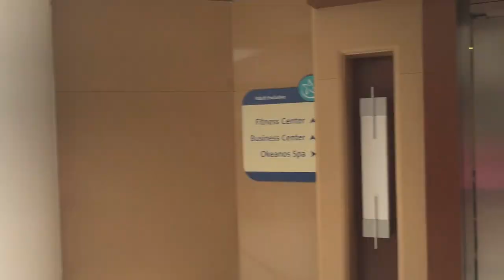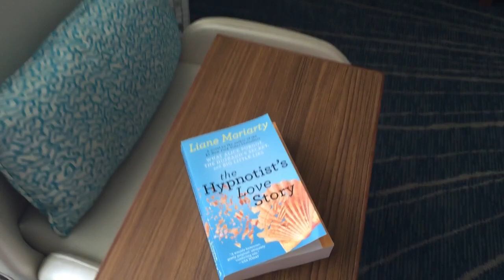Glam Getaway to Aruba!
THUMBS UP FOR A GLAM GETAWAY TO ARUBA!

If you'd like to see the gorgeous shots we took on the island, check out Instagram

Like My Bag?

Music is "Runaway" by Charity Vance used with permission.

♥ P A P E R & G L A M B O OK C L U B
♥ P A P E R & G L A M P L A N N I N G G R O U P